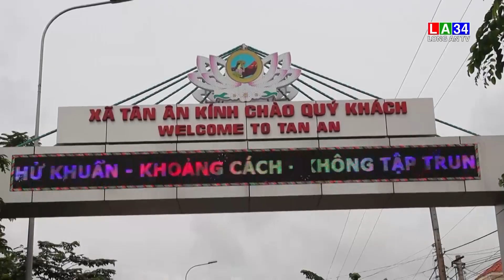Công an Cần Đước thành lập các chốt chặn ra vào thị trấn Cần Đước | LONG AN TV